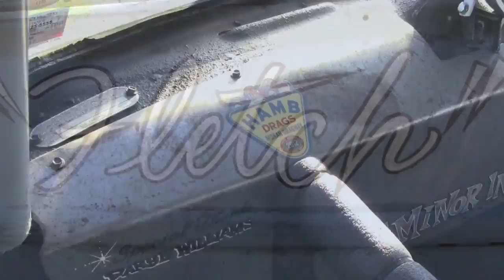Spooky Moon Minor Insanity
Hot Rod Morris Minor Showing Off At The "SPOOKY MOON" Cruise.